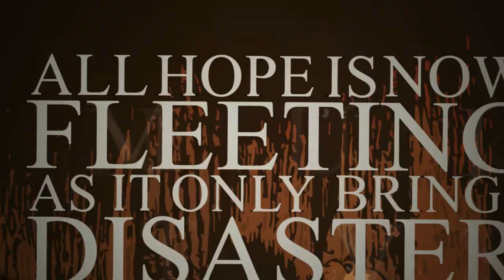CINCINATTI BOWTIE - "THE BEAST BENEATH" (OFFICIAL LYRIC VIDEO) (2019)